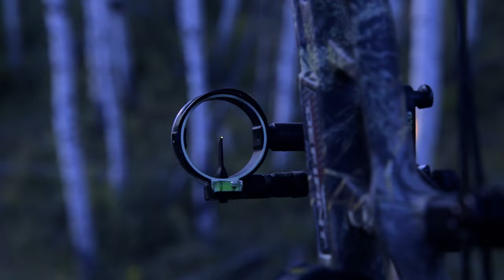Utah Elk Hunting - Part 2 - Archer’s Choice (Full Episode) // S17: Episode 6